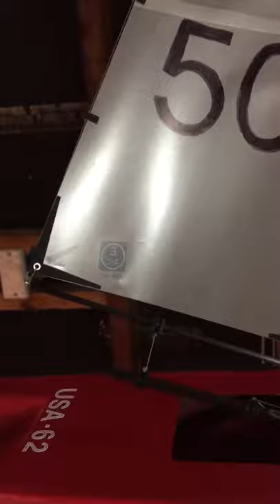Video Blog: Swing Rig adjustment